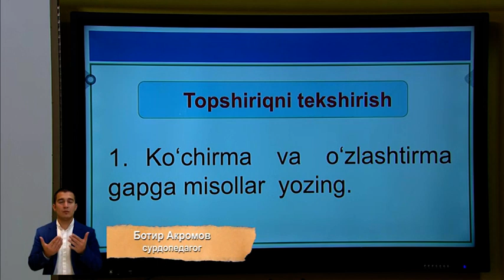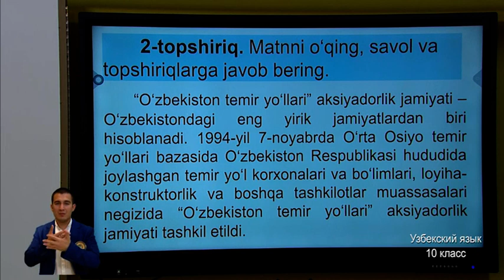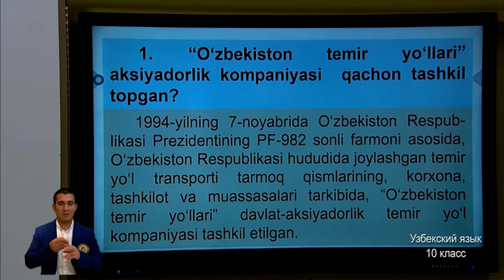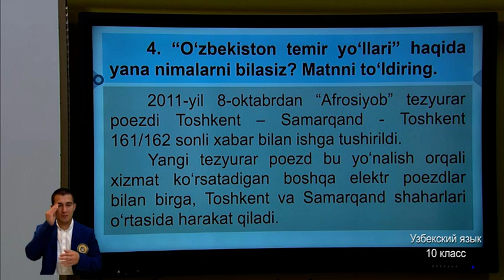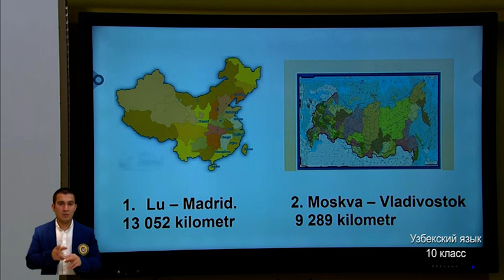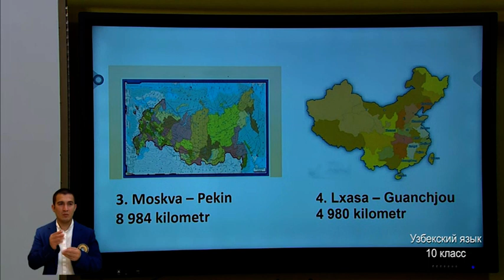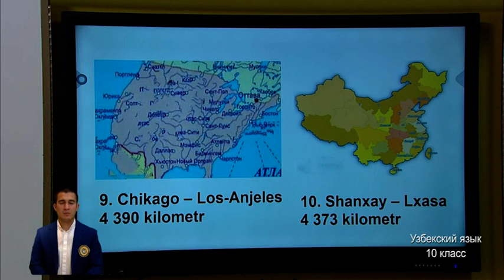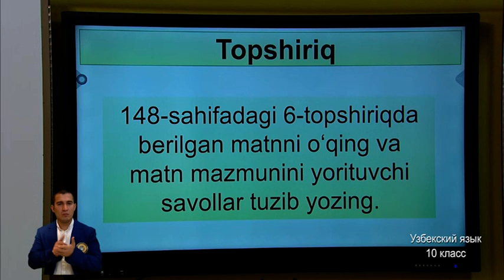10-класс. Узбекский язык. 08.05.2020 г.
Видеоуроки. 10-класс. Узбекский язык. 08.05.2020 г.